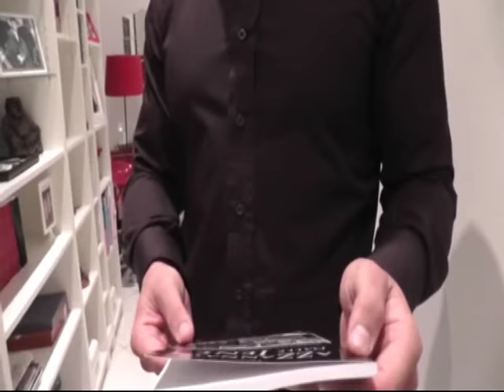Trolling - Togliere la Sovranità, al Popolo italiano: Media e Omertà. [by, ALESSANDRO CARLUCCIO]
Le TATTICHE dei TROLL, sono LE STESSE: USATE.. DAI "MEDIA CORROTTI" in generale. A Riprova del Fatto, che.. "questi", non sono: "bimbi-minkia" annoiati, come "vogliono farvi credere"; ma... PERSONALE "ADDESTRATO".. Ciao.
LA GIURISTA Solange Manfredi, ha scritto un Libro: GUERRA PSICOLOGICA, in ITALIA. IN ESSO, DIMOSTRA: PER FILO E PER SEGNO, CHE SIAMO PIENAMENTE IN COLPO DI STATO! FIN DAL 1993! AD OPERA, DEGLI AMERICANI! E SONO, I POLIZIOTTI e i MILITARI CORROTTI, QUELLI CHE voi, CHIAMATE TROLL! SVEGLIATEVI !!!
A questo Ragazzo, appena Giovedì (questo Giovedì 13) scorso, gli hanno: SEQUESTRATO IL SITO, senza nessuna motivazione vera, o reale.. ma solo: "per aver dato fastidio" ai mafiosi di turno... Non so, se "mi spiego"! Trovate la Notizia, digitando il suo nome, nel. Web: ALESSANDRO CARLUCCIO. A rischio di Censura, anche: il suo CANALE YOUTUBE... Perché? Per aver voluto rimanere con la "Schiena Diritta".. Per non essersi voluto "abbassare".. chinando la testa... Per aver, in sostanza, cercato di Aiutarvi, gratuitamente, informandovi: sulla VERITA'', di quello che Realmente.. sta Succedendo, qui in Italia...